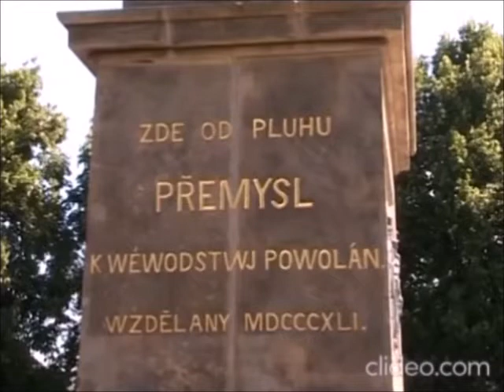Bonvenon en la urbo Ústí nad Labem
Mallonga filmo de la firmao Daruma dublita al Esperanto prezentas al vi regionan urbon en Ĉeĥio, situantan en Norda Bohemio, kiu havas ankaŭ ligitecon al Esperanto-movado, i.a. kiel okazloko de 20 Internaciaj Kulturaj Festivaloj. La filmo estas kreita kiel unua memstara parto de la virtuala aranĝo "Rememore pri Miroslav Smyčka" - elstara ĉeĥa operkantisto kaj esperantisto, anstataŭ la neokazinta planita renkontiĝo. Jen almenaŭ malgranda promeneto al kvar ĉefaj dominantoj de la urbo. Tradukis, dublis kaj prilaboris Pavla Dvořáková Ĉi-kanale sekvos pluaj du partoj de la virtuala aranĝo kun la kultura programo.